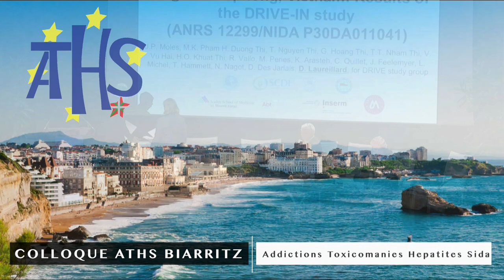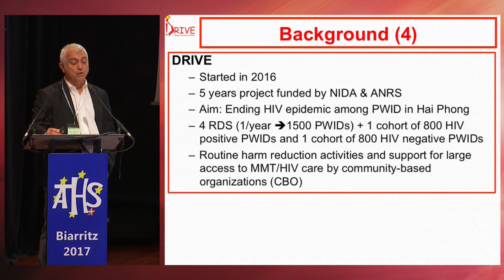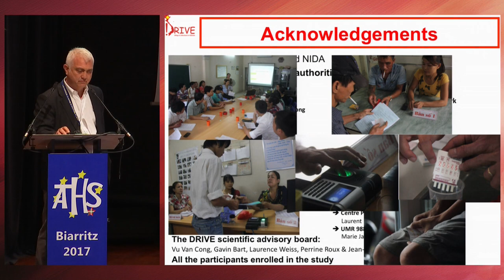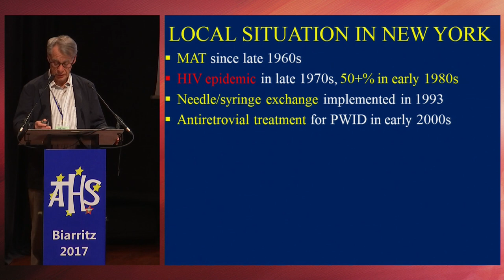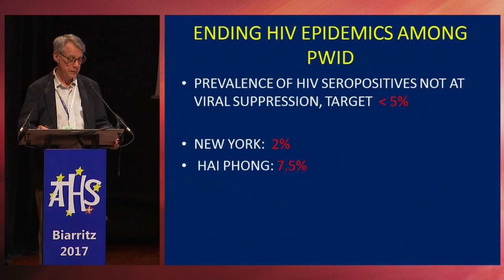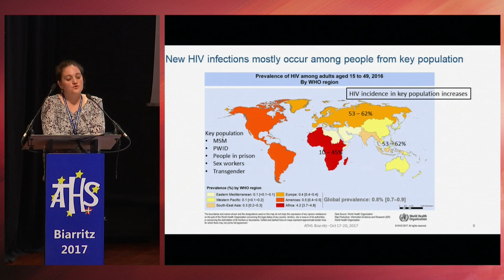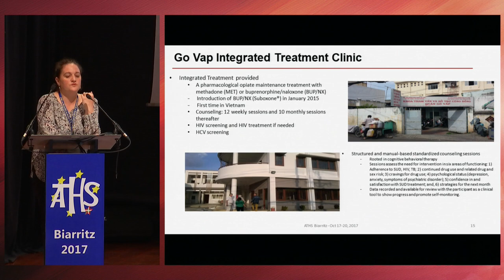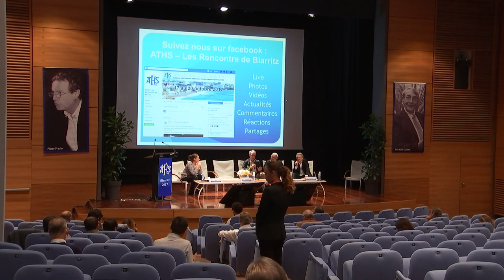ATHS 13 : Infectiologie Usage de SPA et VIH/SIDA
Jeudi 19 octobre 2017 / Session plénière 6 : Infectiologie Usage de SPA et VIH/SIDA

Présidence : Gilles RAGUIN (Paris) et Philippe DUNETON (Genève)

Faible incidence du VIH mais haute incidence du VHC parmi les IDVU à Haiphong, Vietnam : Résultats de l’étude DRIVE-IN – Didier LAUREILLARD (Paris)

La fin de l’épidémie de VIH dans les pays à haut et moyen revenus :  Situation actuelle de deux  Success Stories – Don DES JARLAIS (New York)

Place du traitement global de l’addiction dans la prise en charge du VIH – Cécile DENIS (Philadelphie)